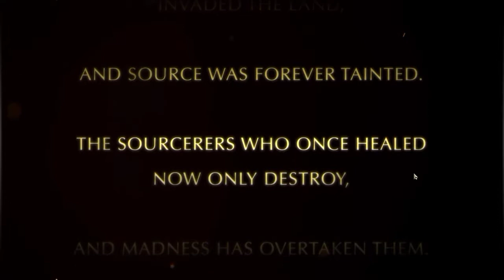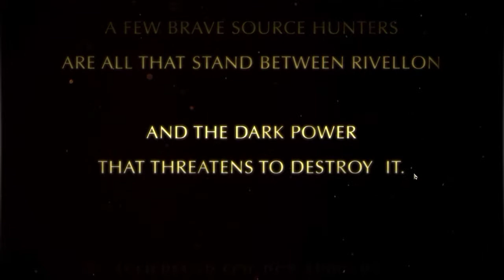Divinity: Original Sin | Let's Play Traducción Español | Capitulo 1 "Creacion y primeros pasos"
Lairan Studios continua la saga Divinity, con Divinity: Original Sin para PC que hará las veces de precuela, recuperando la esencia del rol más tradicional. Conoce de primera mano los acontecimientos que llevaron a Divine Divinity a luchar con los orcos y su devastadora magia. Sólo dos héroes, un guerrero y una renacida, pueden evitar que las naciones libres caigan.

DIVINITY Original Sin - Walkthrough en Español - Capitulo 1
Let's play en Español del último juego Divinity
DIVINITY Original Sin - Walkthrough en Español - Capitulo 1 PC